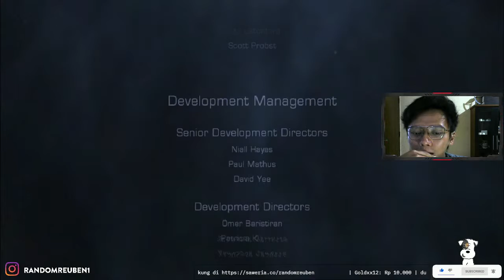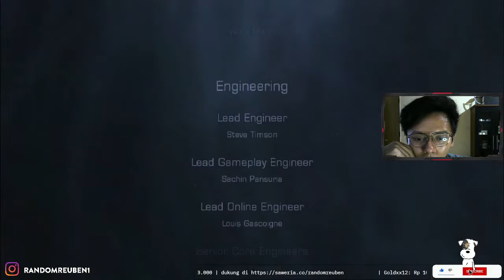🔴 [LIVE] DEADSPACE 2 HORROR GAME *TAMAT *- TANPA TAKUT CHALLENGE PART 4 - SAMBIL JAGA CAFE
DEADSPACE 2 HORROR GAME - TANPA TAKUT PART 1

Berusaha main game horror tanpa ekspresi sampai chapter 10- !

Playing without fear!

Setiap hari stream antara jam 13:00-17:00 WIB!

Makasi Udah nonton
Enjoy the COMEDY!

Bisa kasi STAR juga gann